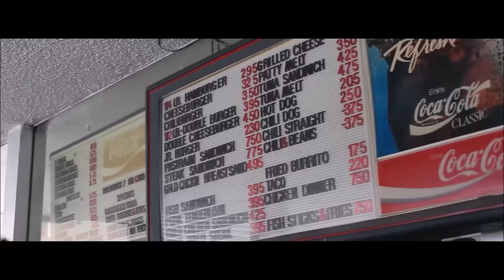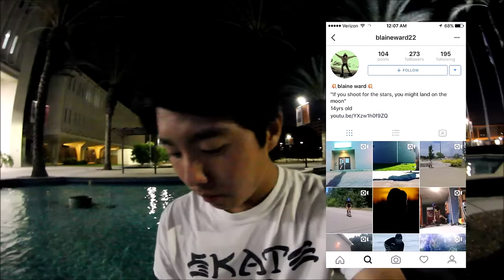2 STORY BUILDING SKATE SESSION!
Fun day of skating at a spot I have never filmed before. Also learned a new trick! Thanks yo!

To get an Instagram shout out: Answer the question below in the comments and leave your Instagram username.

Do you like the editing with the black bars (1:28-1:48)? Should I just edit the way I usually do? Where is your favorite place to eat?